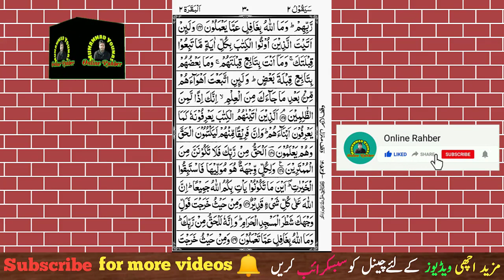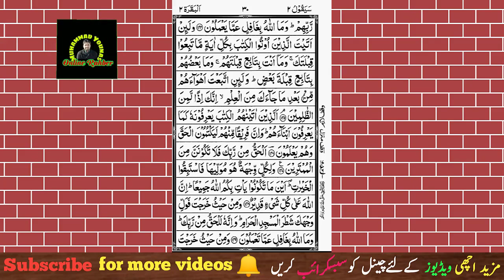surath ul baqarah part 53 quran pashto tarjuma and tafseer mawlana abdul jabbar sahib albajuri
Online Rahber
1) like jobs information:
1) National testing service (NTS)
2) Pakistan  Interior Testing Services (PTS)
3) Universal Testing Services (UTS)
4) Future Testing Services (FTS)
5) Success Testing Services (STS)
6) Direct Testing Services (DTS)
7) SQ Testing Services
 8) Ideal Testing Services
 9) Fair Testing Service (FTS)
10) ISLAMABAD TESTING SERVICES
11) Sindh Testing Service
12) Fast Testing Services
13)  MTS (Testing Services) Rawalpindi
Etc
2) like online earning
1) How to earn money online
2) how to make money online on YouTube,
 3) make money online in Pakistan,
 4) make money online from fiver,
5) YouTube earning tips and tricks,
6) how to grow YouTube channel
3) Like English
1) English Grammar
2) Parts of speech
3) Tenses
4) Vocabulary
5) Daily usage
6) Direct and indirect
8) Passive and active voice
 9) Prepositions
like Math’s
1) Math’s
2) Math's tricks
like Accounting
1) Accounting lectures
2) Peach tree
3) Quick Books
 4) Tally
Like Computer
 1) Ms word
2) Ms excel
3) Ms power point
4) computer's games
Etc
Like mobile information
1) mobile software
2) mobile apps
3) mobile tricks
4) mobile's games
Etc
Like Quran

 1) Quran pashto tarjuma and tafseer
2) Quran applications
3) and other islamic knowledge
Like General knowledge
1) Pakistan General knowledge
2) world General knowledge
3) other General knowledge